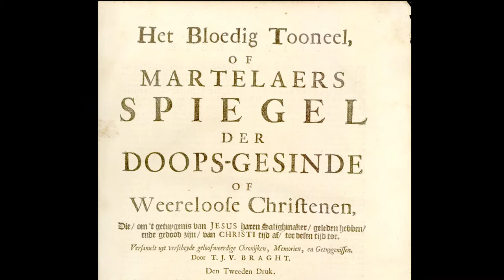p67 Jesus Christ the Son Of God Crucified at Jerusalem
Read the Martyrs Mirror: Jesus Christ the Son Of God Crucified at Jerusalem

THE BLOODY THEATER -OR- MARTYRS MIRROR OF THE ANABAPTIST OR DEFENSELESS CHRISTIANS WHO SUFFERED AND WERE SLAIN FOR THE TESTIMONY OF JESUS CHRIST, THEIR SAVIOUR, FROM THE TIME OF CHRIST UNTIL THE YEAR A. D. 1660

If you really really think this is a cool idea, you can support it